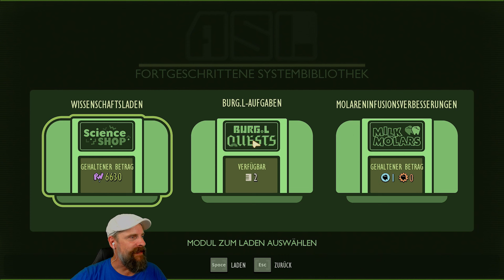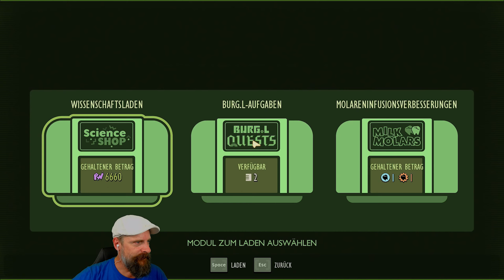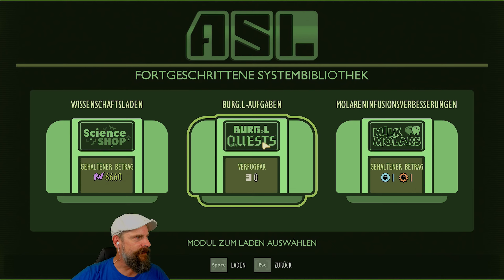Grounded 🕷️ 020: Umzug erledigt & Stechmücke antesten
Grounded  deutsch (gameplay german) mit Eurem Wautscher und unserem NerdAlderle! Gemütliche Unterhaltung zum Feierabend. Zurück im heimischen Garten! Wir feiern die 1.0 Version mit unserer Release Staffel ...  Let´s Play GROUNDED.

"Bis auf ein Gerät hat unser Nerd alles umgezogen, ein letzter Marsch und wir sind an der Eiche zuhause!

Heute steht ein Besuch beim BURG.L auf dem Plan. Kurz schwallern, den Mega-Milchmolar schnapppen und im ASL mal durchstöbern.

Bevor wir dieser Tage in das Teichlabor gehen, stellen wir uns heute mal einem unserer Angstgegner - die Stechmücke!"